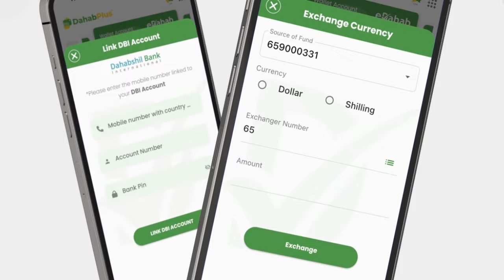Drs. Idil Xersi cali oo ka warbixisay xaaladda caafimaad markii isbitaalka la keenay Marxuumad Luul.